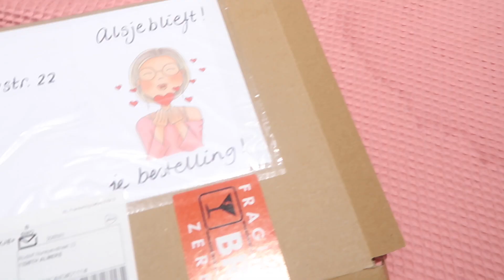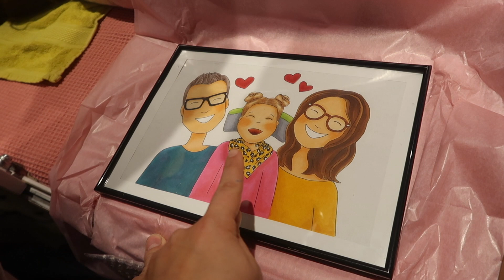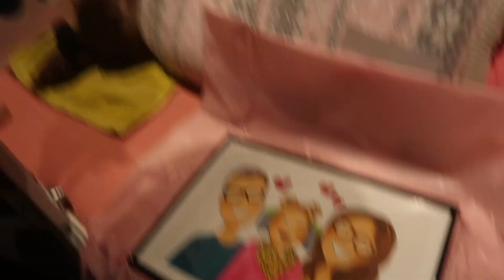CARNAVAL OP DE DAGBESTEDING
Feestje op de dagbesteding. Wat vond Mirthe ervan?
En we hebben een leuke kortingsactie!

25% KORTING code: de groentjes

 Fanmail:
 Familie Groen
 Postbus 22063
 1302 CB Almere

Verjaardagen:
Matthijs 16 juli (1986)
Sarah 14 september (1987)
Mirthe 5 mei (2012)